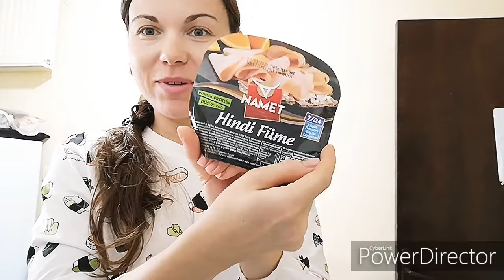Как Сэкономить на Продуктах? 👍 ЗАКУПКА ПРОДУКТОВ НА НЕДЕЛЮ, Покупки Еды с Ценами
Моя продуктовая корзина